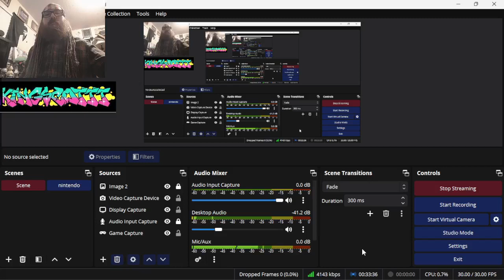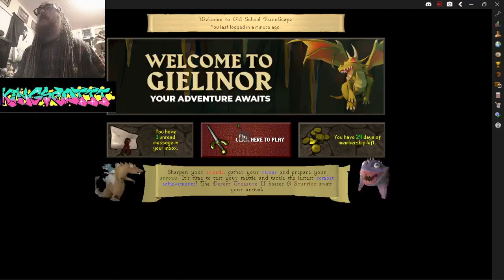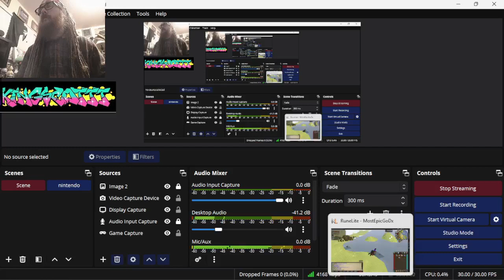RuneScape fishing/cooking/woodcutting/ for now!!! membership